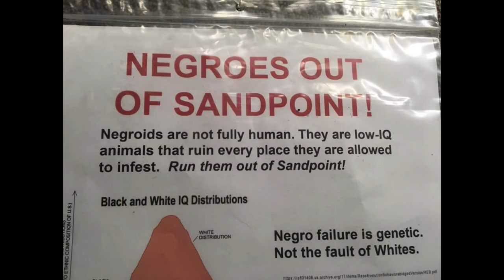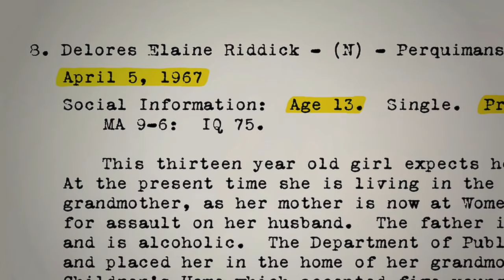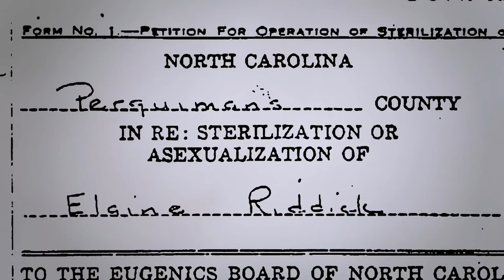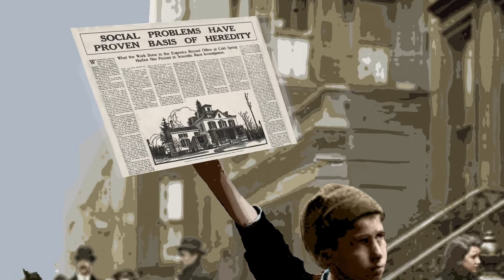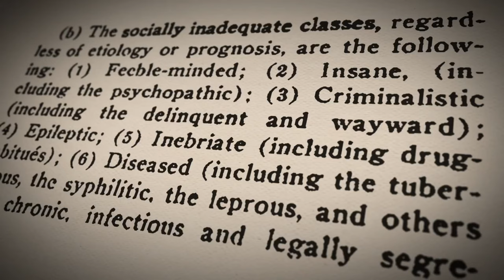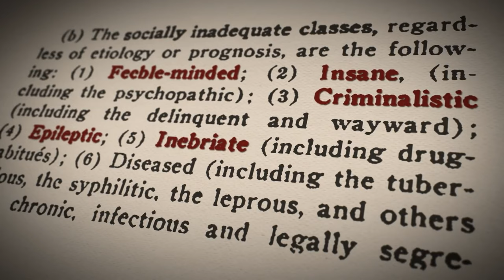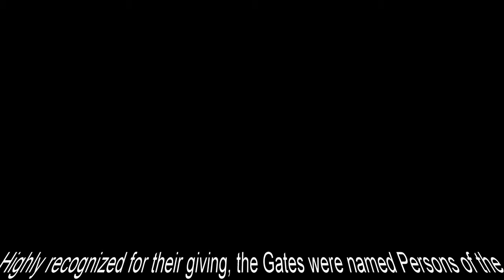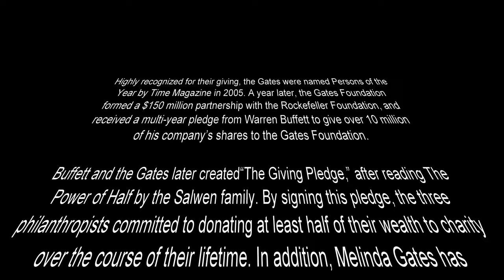Eugenics, The Heart Of Racism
“Eugenics” comes from the Greek roots for “good” and “origin,” or “good birth” and involves applying principles of genetics and heredity for the purpose of improving the human race. The term eugenics was first coined by Francis Galton in the late 1800’s (Norrgard 2008). Galton (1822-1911) was an English intellectual whose body of work spanned many fields, including statistics, psychology, meteorology and genetics. Incidentally, he was also a half-cousin of Charles Darwin. Galton’s first academic foray into eugenics analyzed the characteristics, such as superior intelligence, of England’s upper classes and concluded they were hereditary; therefore, desirable traits could be passed down through generations (Norrgard 2008). Galton advocated a selective breeding program for humans in his book Hereditary Genius (1869): “Consequently, as it is easy, ….. to obtain by careful selection a permanent breed of dogs or horses gifted with peculiar powers of running, or of doing anything else, so it would be quite practicable to produce a highly-gifted race of men by judicious marriages during several consecutive generations.”
The eugenics movement took root in the United States in the early 1900‘s, led by Charles Davenport (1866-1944), a prominent biologist, and Harry Laughlin, a former teacher and principal interested in breeding.
Today we are facing the same eugenic agenda under the guise of population control. The elites in this country with their Darwinism superiority are behind the scenes perpetuating the eugenic agenda. The Rockefeller Foundation has a long history of financially support the  eugenic movement that goes back into the early 1900s. It is ironic that the Rockefeller Foundation has joined forces with the Bill and Melinda Gates Foundation in their fight against over population.
The eugenic agenda is still operating in this country and it has cleverly disguised it self as wolf in sheep's clothing.